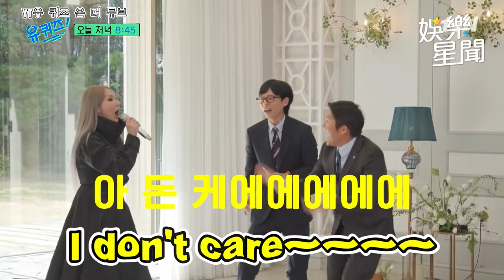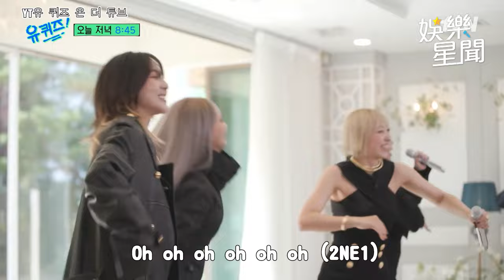童年回來了2NE1完整體回歸！ 揪劉在錫 曹世鎬嗨跳金曲串燒｜三立娛樂星聞